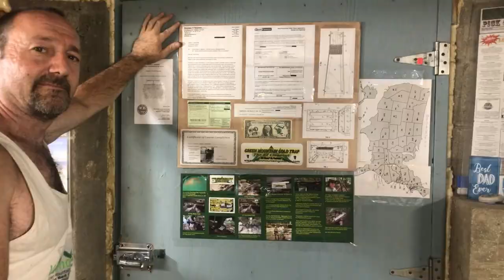Green Mountain Gold Trap Movie Intro